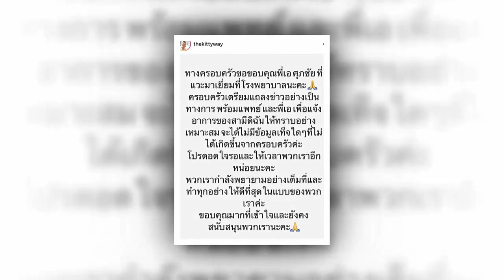คริสติน่า เคลื่อนไหวแล้ว พร้อมแถลงอาการล่าสุด เอส กันตพงศ์